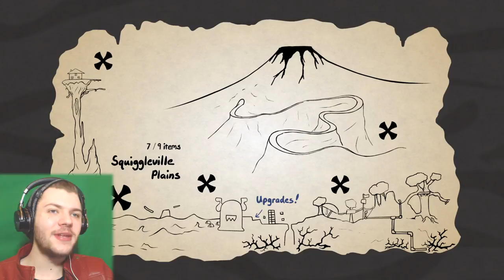WE HAVE AN INK JET!| Super Fancy Pants Adventure (Part 4)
WARNING: Alot of what i say is wrong, it's been 10 years since i played this game and i've forgotten alot about it, i also do alot of stupid things... this may aggravate you. I both relish in your salt as well as apologies sincerly for what i've put you through.

Super Fancy Pants Adventure is a wild free-running adventure with buttery smooth platforming and a slick fountain pen!

Super Fancy Features
So many levels! - 56 brand new levels of parkour platforming
Collections! - Over 20 pants and hats to collect in brand new challenge stages
Incredible Hand-drawn Style - Frame-by-frame animated worlds, enemies, and friends
Hack-and-slash - Wield your mighty ink pen to take down new threats!
New Moves! - Take control of Fancy Pants man with brand new combos and moves
Secret Challenge Stages - Scattered throughout the world are secret doors to incredibly challenging bonus stages, awarding awesome prizes
60fps gameplay - Perfectly smooth running for a perfectly smooth platformer
A Decade In the Making
The Fancy Pants Adventures series started over ten years ago by Brad Borne, an indie developer who wanted to redefine video game platforming by making speed and tight controls feel compatible. Over the years he has honed his craft, turning his Fancy Pants games into a worldwide phenomenon with over 100 million plays and becoming one of the top games of all time on Kongregate. This newest version, Super Fancy Pants Adventure, is a culmination and a reimagining of the series into a full-fledged title.
Whether its your first time playing Fancy Pants or your hundredth, Super Fancy Pants Adventure is a wild run!